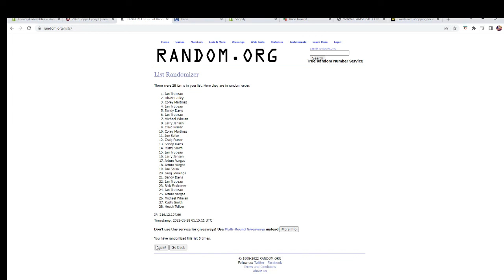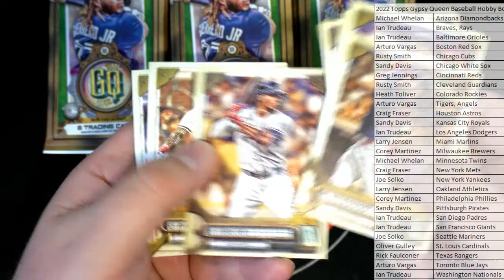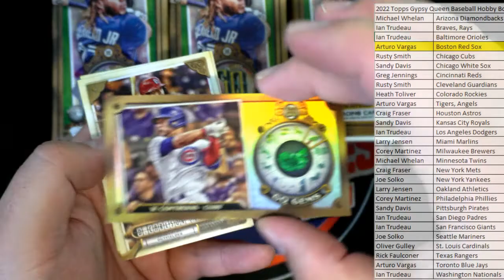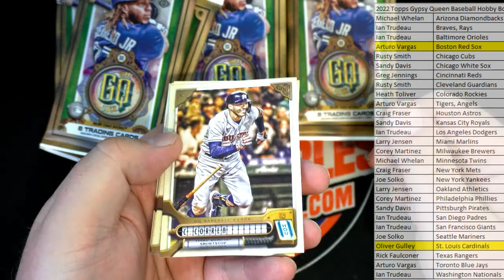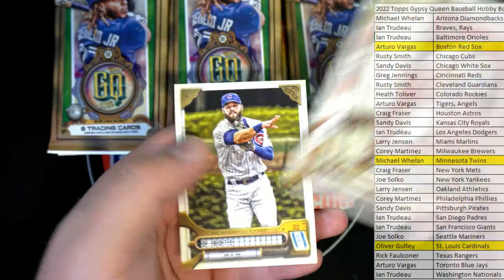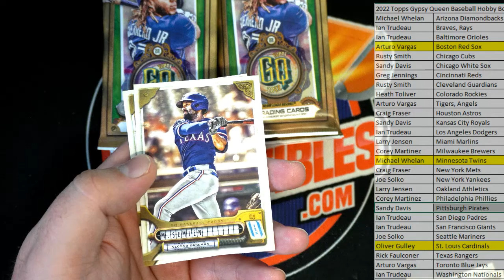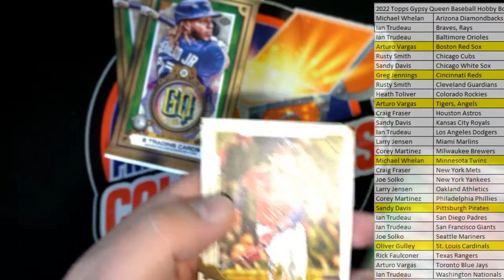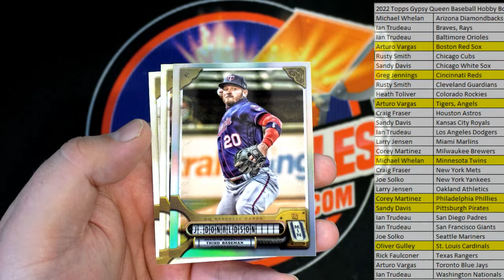2022 Topps Gypsy Queen Baseball Hobby Box ID 22TOPSGQPYT128